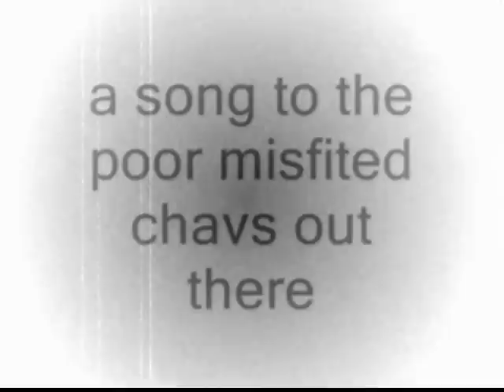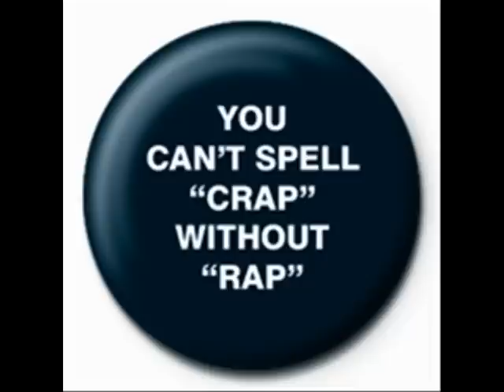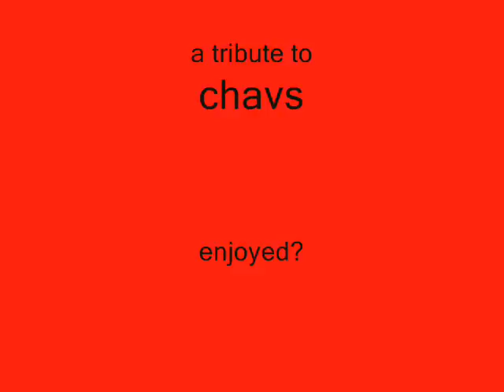the song that will piss chavs off!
brd and annoyed so